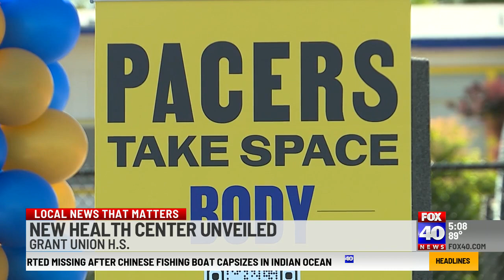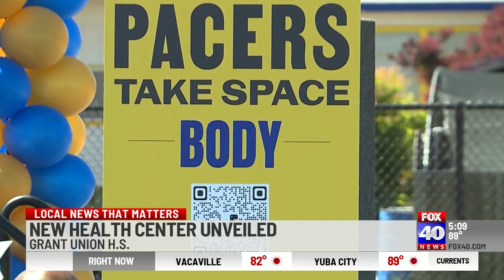Grant Union High School unveils new health center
A newly unveiled health center called Pacers Take Space aims to become a one-stop shop for students' health needs.